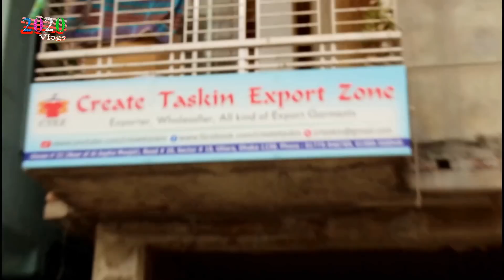বেকার হলে অবশ্যই ভিডিওটি দেখুন | শীতের পোশাক বৃহত্তম বাইং হাউজের সন্ধান | winter dress wholesale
বেকার হলে অবশ্যই ভিডিওটি দেখুন | শীতের পোশাক বৃহত্তম বাইং হাউজের সন্ধান। আজই শুরু করুন ব্যবসা
ক্রিয়েট তাসকিন এক্সপোর্ট জোন
সেক্টর নং-১০, রোড নং-২০ (কামার পাড়া বাস স্ট্যান্ড সংলগ্ন)
উত্তরা, ঢাকা
💢পাইকারি অর্ডার করতে যোগাযোগ করুন:-
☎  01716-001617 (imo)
🚺নতুন ব্যবসায় ইচ্ছুক বেকারদের জন্য থাকছে বিশেষ সুযোগ।
1️⃣সারাদেশে কন্ডিশনে পাইকারি সেল দেয়া হয়।
2️⃣অর্ডার কনফার্ম করতে পাঁচ শত টাকা বিকাশ করে বাকি টাকা প্রডাক্ট হাতে পাবার পরে।
বিঃদ্রঃ অর্ডার করতে এবং নতুন কালেকশন দেখতে ইমো নাম্বারে যোগাযোগ করুন।
প্রিয় দর্শক,
সঠিক সন্ধান ও তথ্যের অভাবে প্রতিযোগীতা মূলক বাজারে ব্যবসায় কাঙ্খিত প্রফিট করা কিংবা ব্যবসা শুরু করাটা অনেকটাই কঠিন হয়ে পরে। আমাদের উদ্দেশ্য ব্যবসায়ি ও ব্যবসায় ইচ্ছুক বেকার ভাই-বোনদেরকে বিভিন্ন পণ্যের সর্ববৃহৎ পাইকারি মার্কেটের সন্ধান ও কিছু ব্যবসায়ীক তথ্য দিয়ে সহায়তা করা। দেশের প্রত্যন্ত অঞ্চলের ব্যবসায়ীগন যাতে একটু হলেও উপকৃত হতে পারে এবং বেকার ভাই/বোন কোন একটি ব্যবসা শুরু করে স্বাবলম্বী হতে পারে।

দর্শক,
আমরা সর্বদাই চেষ্টা করি বেষ্ট সন্ধানটি আপনাদের সামনে তুলে ধরতে। আপনারা অবশ্যাই যাচাই করে অর্ডার কনফার্ম করবেন।